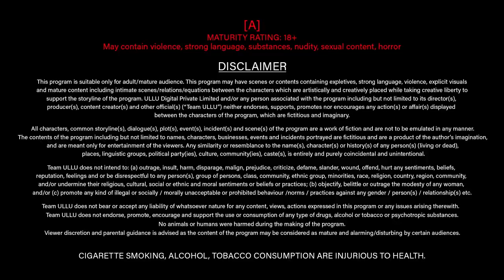ULLU Tapan | Part 2 | Charmsukh | ULLU Originals | Official Trailer | Releasing on : 27th September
Sanam ka asar joh kam hai Hum unke hai magar Ishq mein unhe bharam bahut hai .. Dil ki jalan bahut hai

 Tapan ( Part 2 ) ( Charmsukh ) Releasing on : 27th September